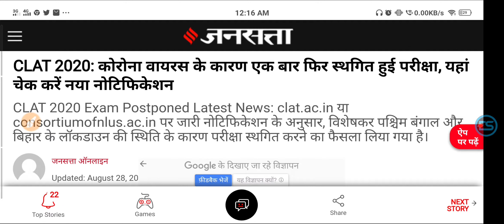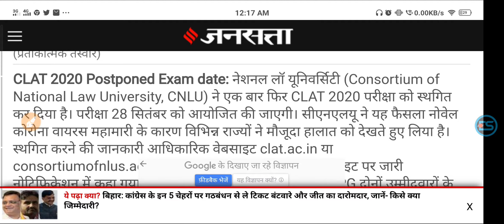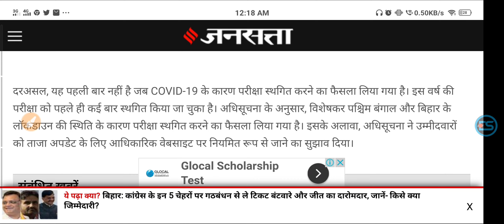CLAT 2020: Corona virus postponed test once again, check new notification here